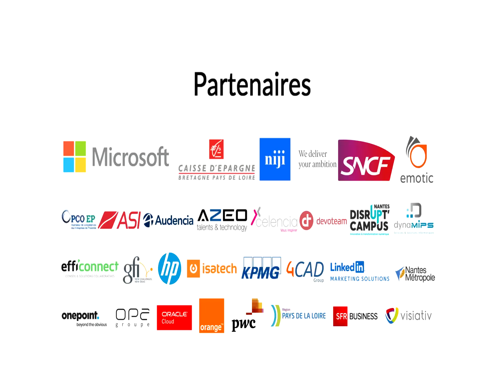Témoignage - Le CHU de Nantes fait avancer la recherche grâce au big data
Le CHU de Nantes a lancé en 2018 « la clinique des données », un nouveau service dédié à l’exploitation d’un colossal trésor d’informations : 130 millions de données structurées (variables, métriques, etc.) et 16 millions de documents non structurés (comptes rendus d’activités de soin ou d’opérations, etc). Prenant en compte les enjeux de RGPD et d’anonymisation des données, le service se penche déjà sur une quarantaine de travaux, à l’image de l’analyse de l’impact, positif ou négatif, que peut avoir un passage aux urgences sur le système immunitaire des patients. Permettant d’aller plus vite dans la recherche, le nouveau service est également un outil d’attractivité pour l’établissement hospitalier, deuxième en France a avoir été labellisé par la Cnil pour ce type de projet.

Intervenants :
Pierre-Antoine GOURRAUD, Responsable de la Clinique des données - CHU de Nantes
Didier GAULTIER, Directeur Datascience et Intelligence Artificielle - Business & Decision
Patrick LE MARTRET, Directeur marketing - ORACLE